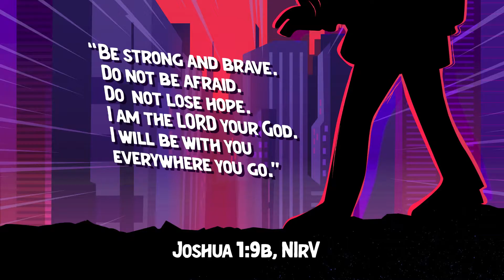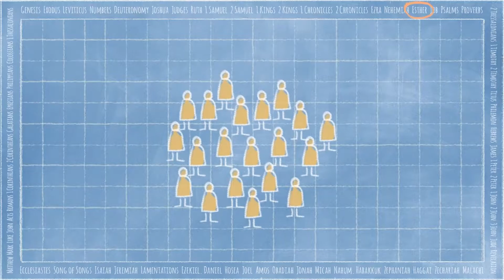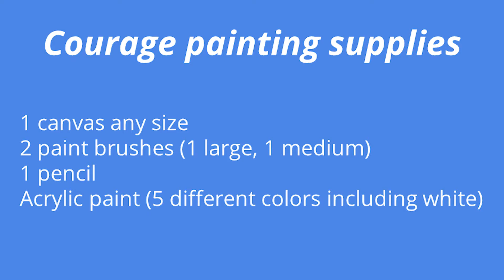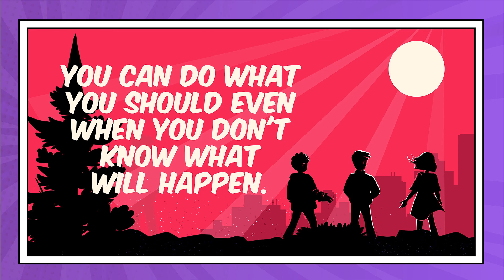Xtreme Kidz Elementary Online | November 27, 2022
Welcome to Xtreme Kidz! We are so excited that you joined us today! Xtreme Kidz Children's Ministry is here to help your children develop their own faith and relationship with Jesus.

@ 11:00 am EST
Be a Host or Prayer Leader for our YouTube Channel